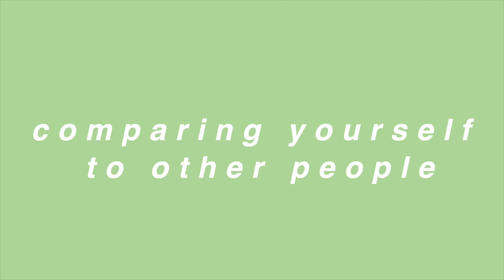feeling like a constant FAILURE... and how to stop!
i've been feeling like a failure but im over it! I know this video is a bit different but i had to get this off my chest and talk about it.

*where am i from? Tanzania